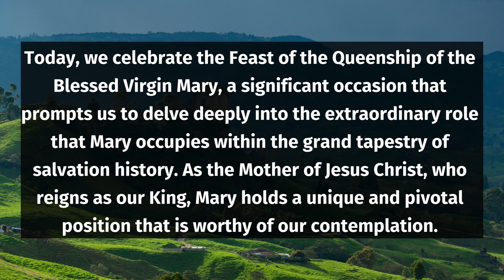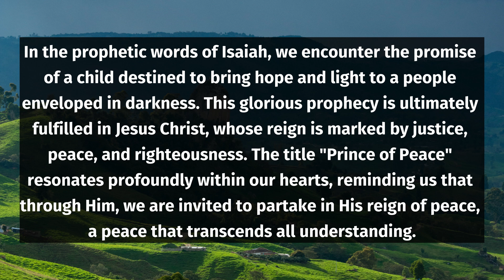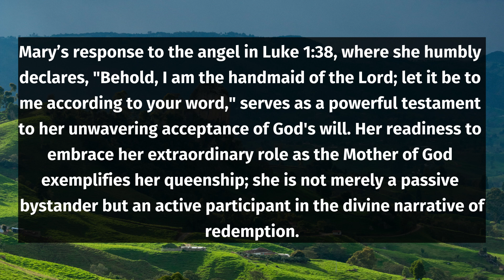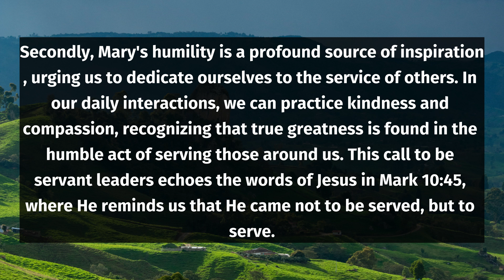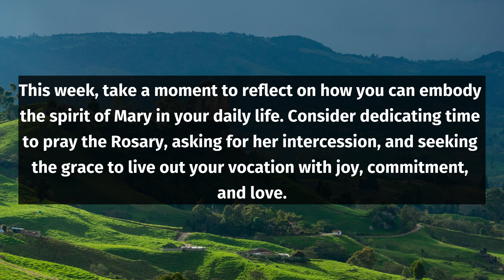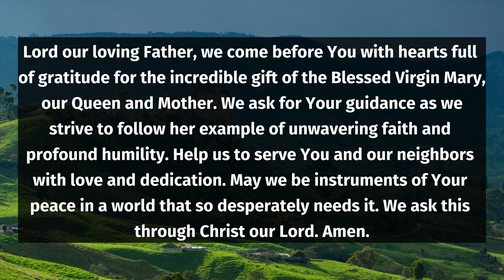Queen Mary's Day: Inspiring Daily Catholic Reflections for August 22, 2024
Join us for today's Daily Catholic Reflections as we celebrate the Queenship of the Blessed Virgin Mary on August 22, 2024. In this uplifting video, we delve into the significance of Mary's role as our Queen and Mother, exploring the profound impact her life and virtues have on our spiritual journey. Discover inspiring insights and reflections to deepen your faith and devotion to Mary, and learn how her example can guide you in your daily life. Whether you are seeking spiritual growth, comfort, or a deeper understanding of Catholic teachings, this reflection is for you. Embrace the grace of Mary, our Queen, today!